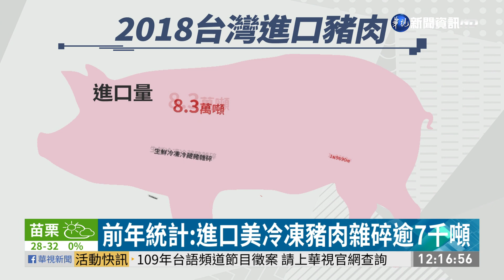「豬雜碎」美國進口最多 藏瘦肉精疑慮 | 華視新聞 20200905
衛福部稍早公布了進口美豬內臟的瘦肉精容許量，除了腎臟、肝臟是0.04PPM(即40PPB)，其他胃、腸、心臟、肺臟、舌頭等部位，是0.01PPM(即10PPB)。其實，一般民眾平常愛吃的小吃黑白切，裡面就有這些豬腸、豬舌等豬雜碎，它們早就已經開放美國進口，而且還是台灣進口大宗。雖然農委會強調目前這些豬雜碎，都是瘦肉精零檢出；然而，未來進口豬雜碎的瘦肉精容許值鬆綁之後，不少民眾已經開始擔心。